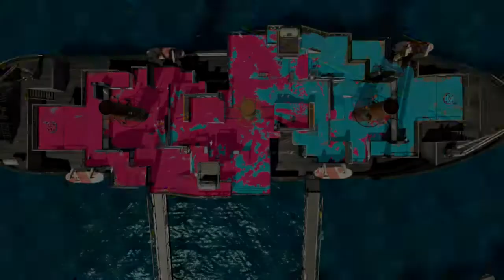Splatoon 2 Online Gameplay With A Friend!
Hey guys!!! Welcome to my second collab video, this time featuring my friend Francisco!

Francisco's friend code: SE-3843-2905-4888